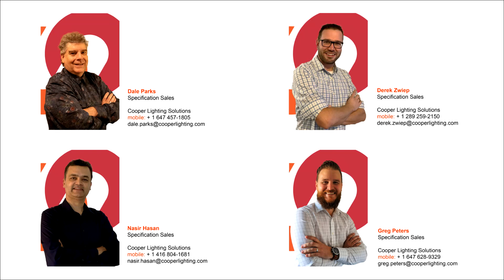Cooper Lighting Solutions - Corelite SQ4 Connextions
The Corelite Continua SQ4 Connextions are available in standard pre-defined shapes that are easy to specify for simple additions to your collaborative spaces.
Pre-defined Shapes include Squares, Triangles and Hexagons.